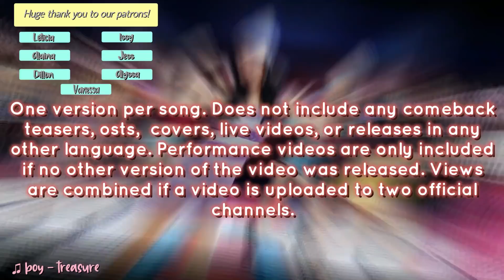[TOP 100] Most Viewed K-Pop MVs of 2020 (FINAL UPDATE) - December Week 4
These are the top 100 most viewed k-pop music videos released so far in 2020. Only ONE version per song is included. VIEWS ARE NOT CURRENTLY ACCURATE, especially not for new or hot releases. This does not include any comeback trailers, osts, highlight reels, live performances, non-korean releases etc. Performance versions are only included if no other version of the video is released.

100 - SuperM
90s Love - NCT U
Answer - ATEEZ
Any Song - Zico
Apple - GFRIEND
AYA - MAMAMOO
Back Door - Stray Kids
BAZOOKA! - GWSN
Black Mamba - aespa
Black Swan - BTS
Blue Hour - TOMORROW X TOGETHER
Boca - Dreamcatcher
Bon Voyage - YooA (of Oh My Girl)
Boy - TREASURE
Breath - GOT7
Butterfly - WJSN
Candy - Baekhyun (of EXO)
Can't You See Me - TOMORROW X TOGETHER
Crossroads - GFRIEND
Daisy - Pentagon
Daechwita - Agust D
Déjàvu - NCT Dream
Dessert - HYO (Hyoyeon of Girls' Generation) ft. Loopy, Soyeon (of (G)I-DLE)
Dingga - MAMAMOO
Dive - iKON
Dr. BeBe - Pentagon
Dumdi Dumdi - (G)I-DLE
Dumhdurum - Apink
DUN DUN - EVERGLOW
Easy - Stray Kids
eight - IU ft. Suga (of BTS)
Fantasia - MONSTA X
Fiesta - IZ*ONE
From Home - NCT U
Given-Taken - ENHYPEN
God's Menu - Stray Kids
Going Crazy - TREASURE
Good Guy - SF9
Helicopter - CLC
HOME;RUN - SEVENTEEN
How You Like That - BLACKPINK
I Can't Stop Me - TWICE
Ice Age - MCND
Ice Cream - BLACKPINK with Selena Gomez
Inception - ATEEZ
Idea - Taemin
I Love You - TREASURE
IONIQ - BTS
Jungle - CIX
Kick It - NCT 127
LA DI DA - EVERGLOW
Last Piece - GOT7
Left & Right - SEVENTEEN
Life Goes On - BTS
Love Killa - MONSTA X
Lovesick Girls - BLACKPINK
MAGO - GFRIEND
Make A Wish (Birthday Song) - NCT U
Make You Happy [Korean Version] - NiziU
Maria - Hwasa (of MAMAMOO)
Misfit - NCT U
MMM - TREASURE
Mmmh - KAI (of EXO)
Monster - Red Velvet - IRENE & SEULGI
More & More - TWICE
Nonstop - Oh My Girl
Not By The Moon - GOT7
Not Shy - ITZY
NUNU NANA - Jessi
Oh My God - (G)I-DLE
ON - BTS
One (Lucid Dream) - Golden Child
One (Monster & Infinity) - SuperM
Panorama - IZ*ONE
Play - Chungha ft. Changmo
pporappippam - Sunmi
Puma - TOMORROW X TOGETHER
Punch - NCT 127
Ready Or Not - MOMOLAND
Remember - WINNER
Resonance - NCT 2020
Reveal - The Boyz
Ridin' - NCT Dream
Scream - Dreamcatcher
Secret Story of the Swan - IZ*ONE
So What - LOONA
Spit It Out - Solar (of MAMAMOO)
Stay Tonight - Chungha
Summer Breeze - SF9
Tiger Inside - SuperM
THANXX - ATEEZ
The Stealer - The Boyz
WANNABE - ITZY
Wanna Be Myself - MAMAMOO
We Are Bulletproof : The Eternal - BTS
What You Waiting For - Somi
Who Dis? - Secret Number
Why Not? - LOONA
Work It - NCT U

"AWARDS":

#1 Song -- Self-explanatory, this award is given to the song that is the #1 most viewed song.

Climbed The Highest - Given to the song that moves up the most places from their previous week's position. This doesn't always mean the views increased the most, but it does mean that the view increase was drastic enough to move them up the most number of places.

Streaks - Given to songs that withhold their position in the top 10 for three weeks or more. (This does not mean that they have to stay in the peak position for three weeks. A song cannot move up or down for three weeks or more, within the top 10, to receive this. If a song DOES move up or down, it loses the award, but can regain it if, from that position, it stays for another three weeks.)

Re-Entry: Also self explanatory, but this award is given to a song that was on the chart at one point, dropped off the chart, but then views increased enough to enter the chart again.

Hot Entry: Given to a song that enters the chart in the top 60.